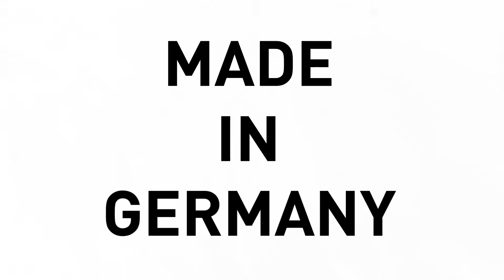HUG.Y swivel chair for sustainable sitting.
For your planet. For your project. For you. Make your work environment sustainable with our HUG.Y office swivel chair. It is made of 65.5% recycled material. This is how we combine our claim to use environmentally friendly materials with ergonomic seating comfort and high functionality.